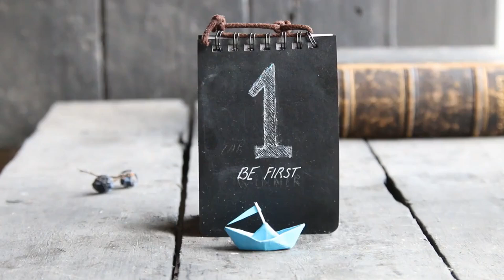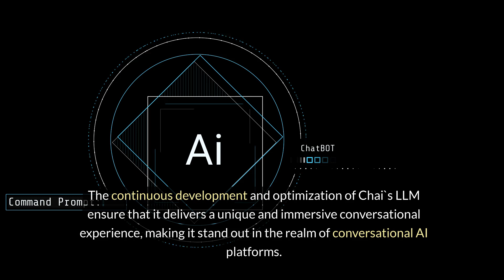Chaiverse unleashed: Unlock the full potential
Unleash the full potential of Chaiverse - the ultimate developers playground. Learn how to create amazing applications and games with this powerful platform. Take your skills to the next level and explore all that Chaiverse has to offer!